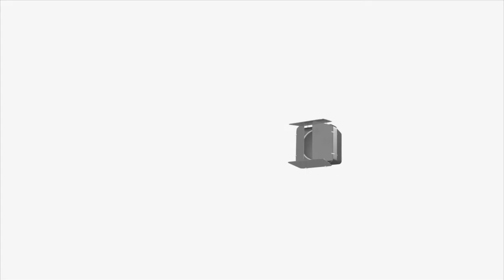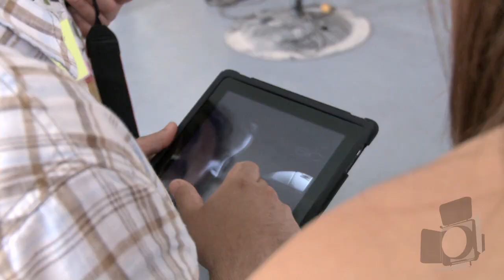STUDIO4FUN | La Grande Séance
La Grande Séance

La Grande Séance est une journée dédiée à la pratique de la photographie en studio.

Chaque Grande Séance réunit 50 photographes et 50 mannequins amateurs et professionnels. Séparés en petits groupes, ils improvisent de courtes sessions de photo dans 4 studios où sont installés différentes stations d'éclairages, fonds de scène et décors. Des formateurs spécialisés ainsi que plusieurs bénévoles sont présents pour répondre aux questions des participants. Aucune connaissance technique n'est requise pour participer à la Grande Séance: seule votre créativité compte!

La Grande Séance est une opportunité unique pour:

- Vous initier à la photographie en studio et explorer de nouvelles techniques;

- Ajouter plusieurs photos à votre portfolio;

- Échanger de l'information avec d'autres passionnés de photographie.

Les images vidéos ont été prises au cours de la 15e Grande Séance (12 juin 2011). La Grande Séance est un événement trimestriel.

Remerciement aux conférenciers, commanditaires et bénévoles qui ont grandement contribué au succès de cet événement.